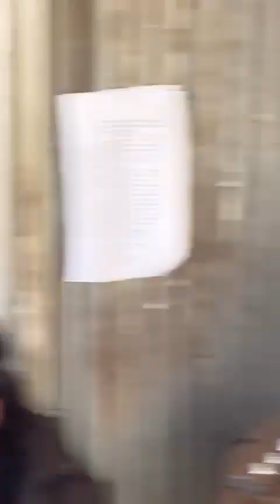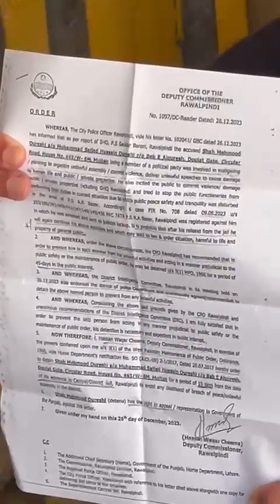دیکھیں کیسے شاہ محمود قریشی کو دہشت گردوں کی طرح گرفتار کیا جا رہا یے؟ | ہر طرف ظلم ہی ظلم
کیا پاکستان میں کوئی ایسا ادارہ ہے جو ریاست بشمول پولیس کی اس بربریت کو روکے؟کیا کوئی ایسی عدالت موجود ہے جو ملک کے سابق وزیر خارجہ کے ساتھ اس کھلی فسطائیت کا حساب لے؟